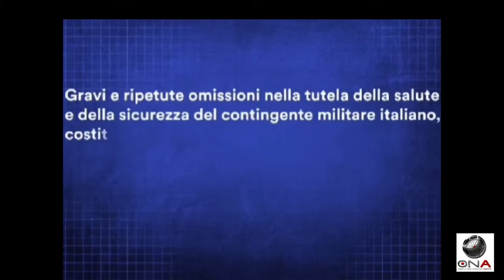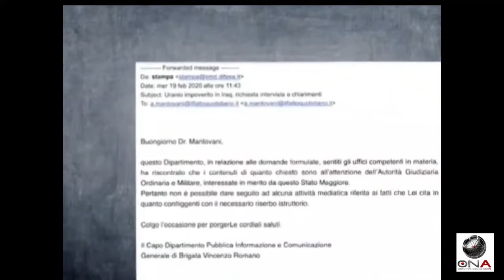Videomessaggio Roberto Vannacci - Convegno "Amianto e uranio impoverito" - 09.07.2024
Durante il convegno "𝐀𝐦𝐢𝐚𝐧𝐭𝐨 𝐞 𝐮𝐫𝐚𝐧𝐢𝐨 𝐢𝐦𝐩𝐨𝐯𝐞𝐫𝐢𝐭𝐨, 𝐢𝐧 𝐠𝐮𝐞𝐫𝐫𝐚 𝐞 𝐢𝐧 𝐩𝐚𝐜𝐞: 𝐢𝐥 𝐫𝐮𝐨𝐥𝐨 𝐝𝐞𝐥𝐥'𝐄𝐮𝐫𝐨𝐩𝐚 𝐞 𝐥𝐞 𝐟𝐮𝐧𝐳𝐢𝐨𝐧𝐢 𝐝𝐞𝐥𝐥'𝐀𝐯𝐯𝐨𝐜𝐚𝐭𝐮𝐫𝐚" a Roma, in Campidoglio, presso la Sala "Laudato Sì", il 9 luglio, 𝐑𝐨𝐛𝐞𝐫𝐭𝐨 𝐕𝐚𝐧𝐧𝐚𝐜𝐜𝐢, generale e politico italiano, attuale capo di stato maggiore del Comando delle forze operative terrestri e vicepresidente di Patrioti per l'Europa, eletto nelle recenti elezioni al Parlamento Europeo, ha inviato un videomessaggio per esprimere il suo appoggio nella battaglia contro l'amianto e l'uranio impoverito.

L'ONA offre la consulenza medica e legale gratuita. È possibile ricevere assistenza tramite il numero verde 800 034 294 o compilando il form online.